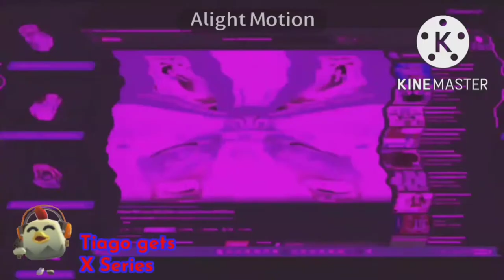Preview 214537 WAT Gets Everything Add Round 7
@mikeson8576 Is Next